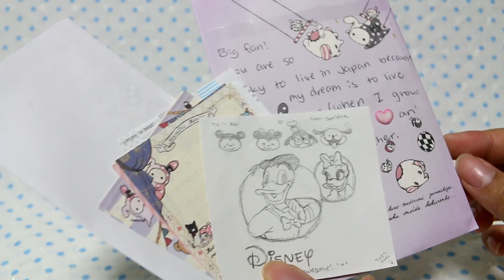Happy Mail from Danielle